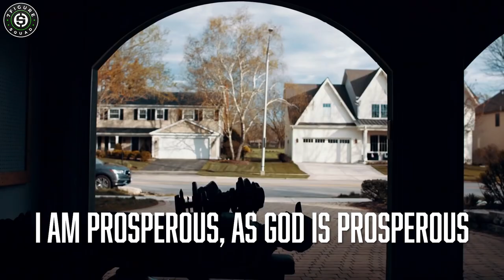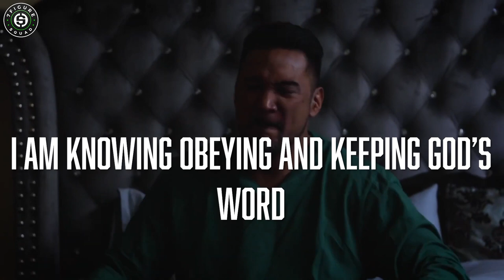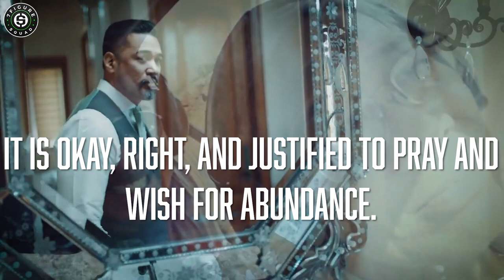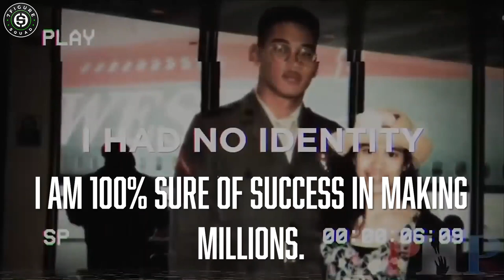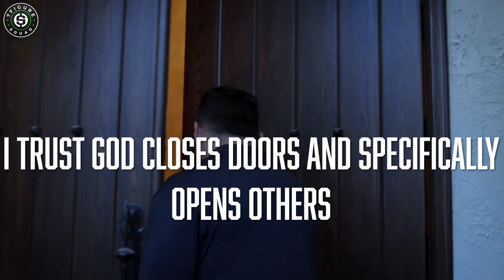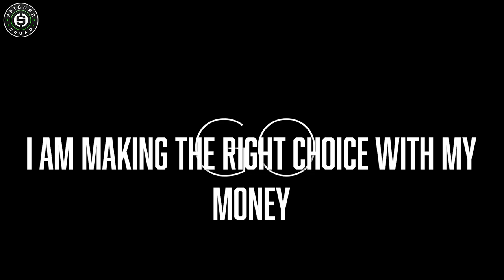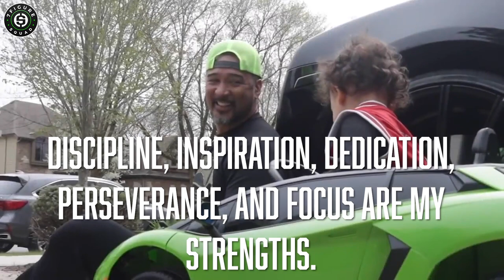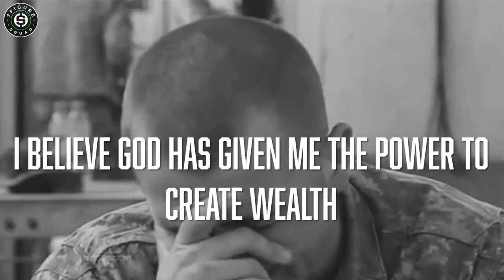FAITH BASED MILLIONAIRE MINDSET AFFIRMATIONS (LISTEN TO THIS EVERYDAY!)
In this special episode I read my faith based millionaire affirmations for one hour. Listen to these every morning when you wake up and every night as you go to sleep and you will gain the mindset of a faith based millionaire

Suggested Videos:
MILLIONAIRE REVEALS: 3 Signs You're Just LAZY, NOT BROKE